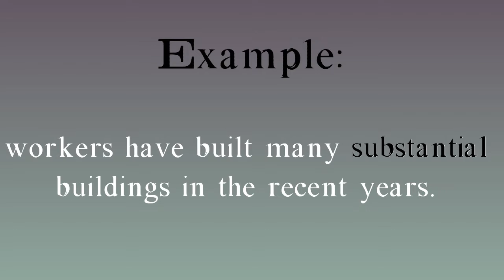Substantial meaning - Substantial pronunciation - Substantial example - Substantial synonyms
How to pronounce